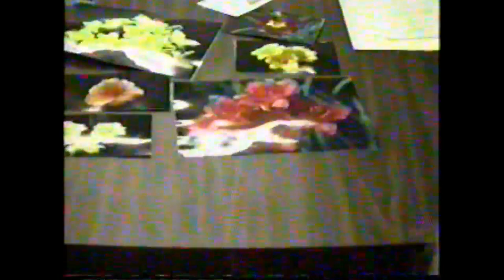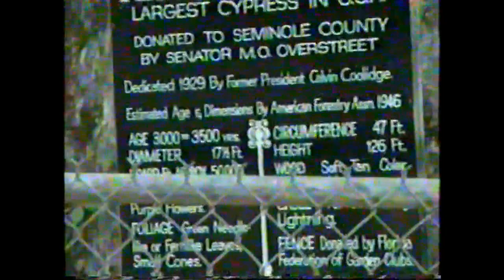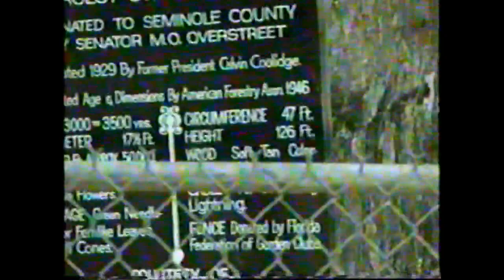June visits nursery and ancient cypress in seminole county